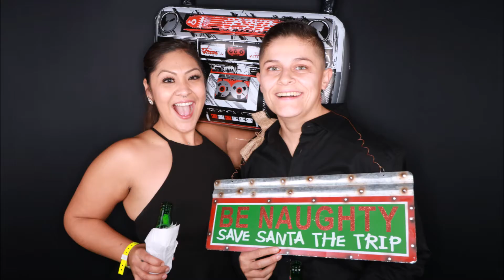Southwest Airlines - SAN Holiday Party 2017 - San Diego Photo Booth Rental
San Diego Photo Booth Rental
San Diego Photobooth